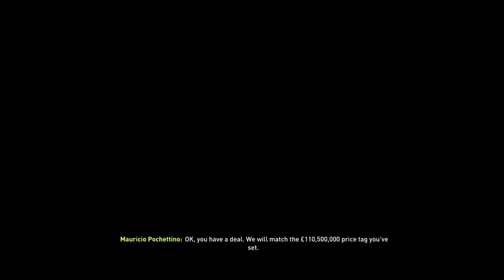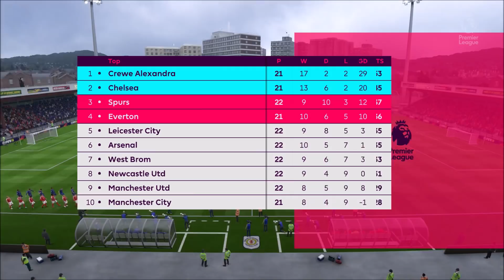FIFA 18 RTG Career Mode | Episode 67 | £180M FOR ONLY 2 PLAYERS?!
Welcome, to this years RTG career mode on my channel! I Hope you enjoyed this episode of the RTG career mode, if you did a like would be greatly appreciated!